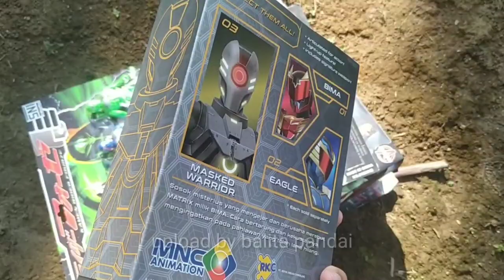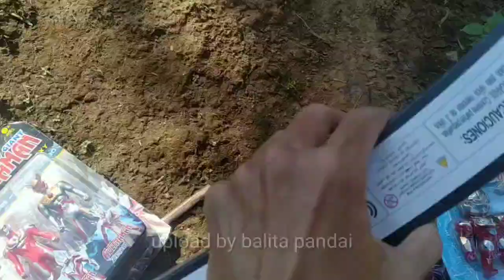Mencari Mainan, Ultraman Zero, Ultraman Ginga, Ultraman Geed, Ultraman Orb, Kamen Rider Bima S